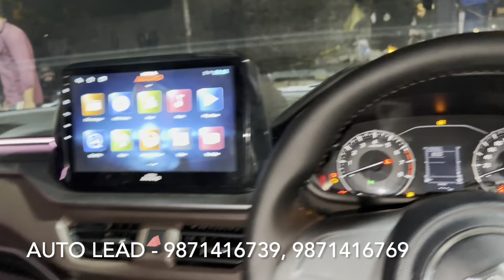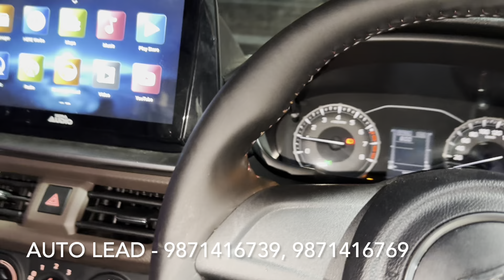brezza modified | brezza interior modified | brezza lxi modification 2024